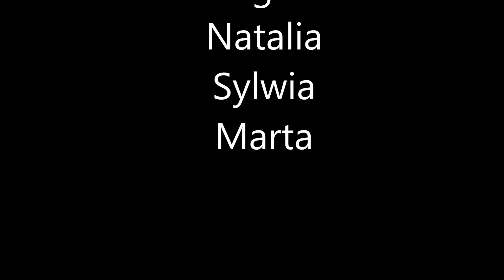Tommy Lee – Tom & Jerry (Ackeejuice Rockers Remix) | SZAŁ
Olek choreography